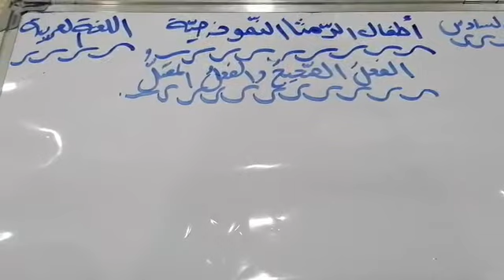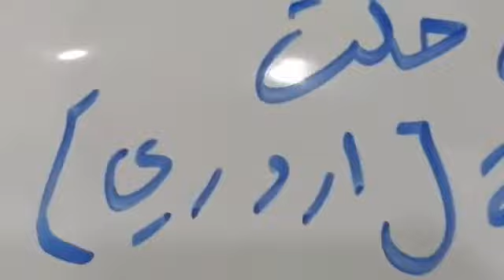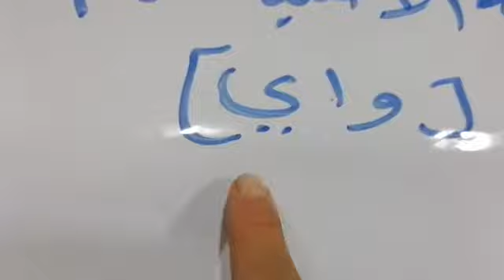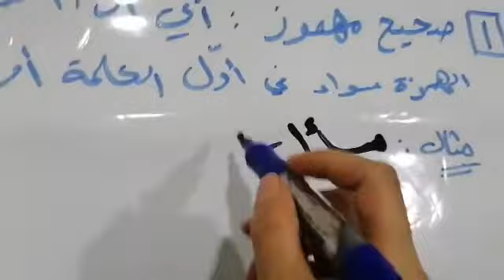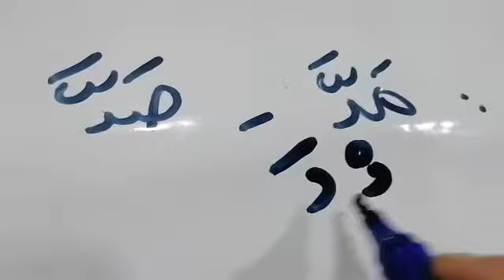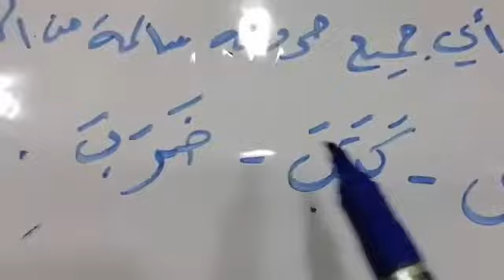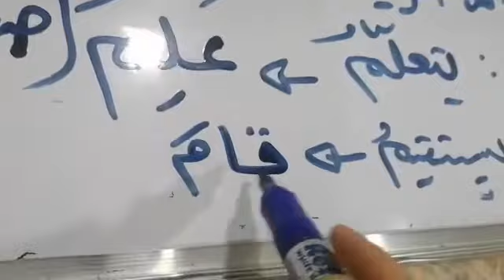الصف سادس لغة عربية عنوانه الفعل الصحيح والفعل المعتل